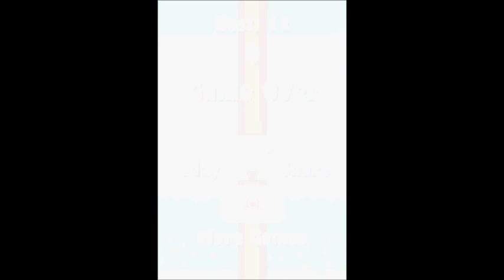Feed The Plant (Android Game)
It's Flappy Bird with a twist!
You flap birds through a moving pillar center-screen so they can be eaten by the potted plant resting there.

This game blends simplicity and challenge as you'll find yourself failing to get a score higher than 6 your first 30 times through. It's a game about retrying and getting a higher score than everyone around you. You may find yourself in a trance as you concentrate on getting each rainbow bird through the pillars and hearing that satisfying crunch of a plant having lunch.

Tap the screen to make little birds flap and avoid crashing into the moving pillars.
WARNING: This game can be extremely difficult for those less skilled with timing. Trophies are awarded for high scores.

And Amazon Apps: